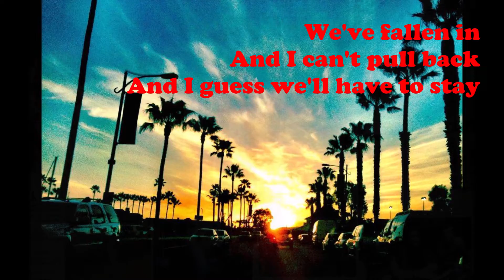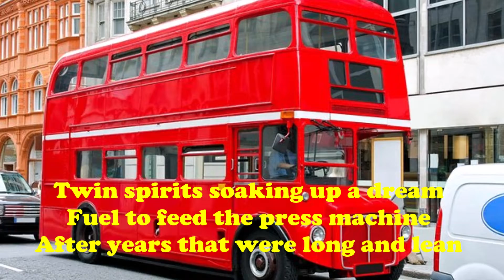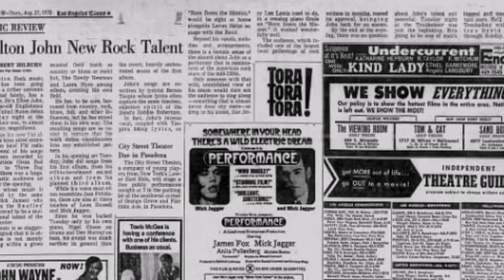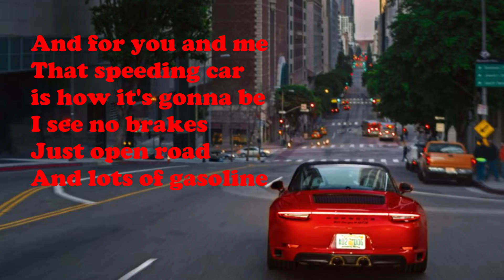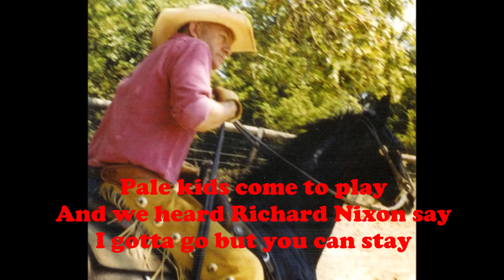Elton John - Postcards from Richard Nixon (2006) with Lyrics!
The opening track from Elton John's 2006 album "The Captain and the Kid."
The album was a follow-up to 1975's "Captain Fantastic and the Brown Dirt Cowboy." "Captain Fantastic" told the story of Elton John and Bernie Taupin first meeting and writing together, and about the struggles they went through to find their success. The album was a huge success, and considered by many to be among their very best work.
The 2006 "Captain & the Kid" album picked up the story at the beginning of their success, and tells some of the stories of their struggles dealing with that success. Personally I consider this album also among their very best work. The writing, story-telling and performances are absolutely superb.

This song begins the story with Elton's arrival in California to play at the Troubadour Club in Los Angeles in 1970, at the time when Richard Nixon was the president of the USA.

Elton John: Piano & Vocals
Davey Johnstone: Guitars & Vocals
Nigel Olsson: Drums & Vocals
John Mahon: Percussion & Vocals
Bob Birch: Bass & Vocals
Guy Babylon: Keyboards
Recorded & Mixed by Matt Still in Atlanta, Georgia